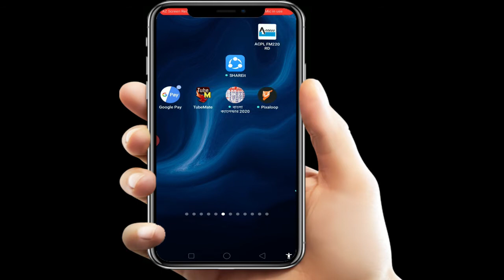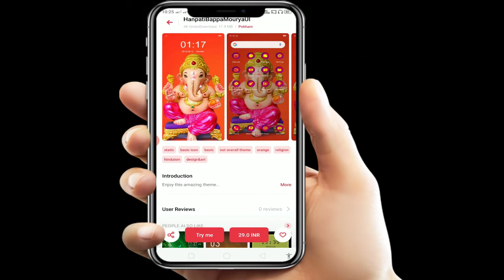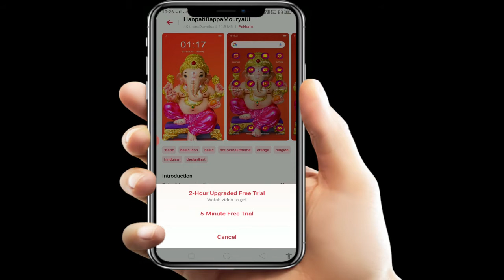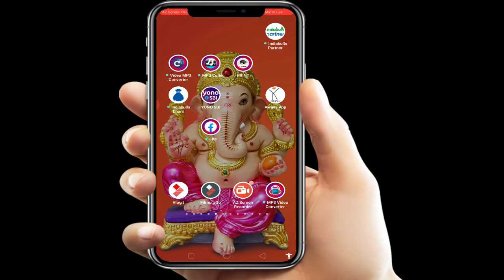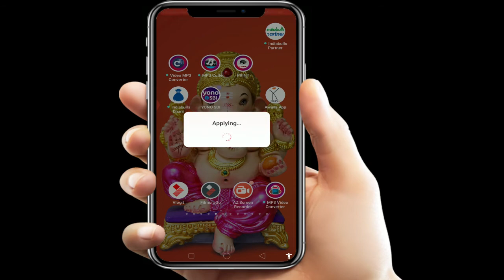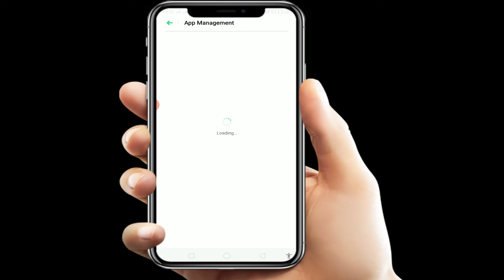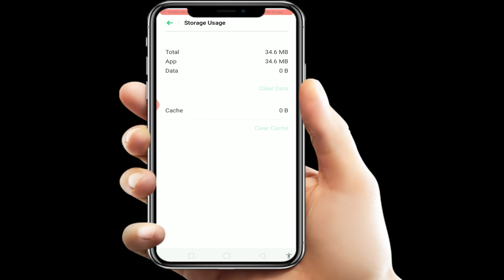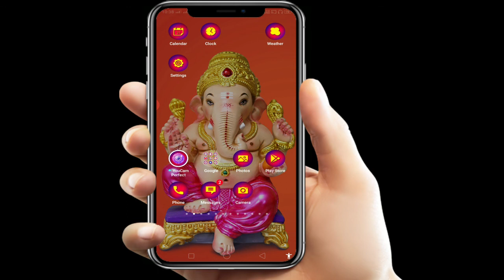Use any paid theme from Realme/Oppo theme store full free.